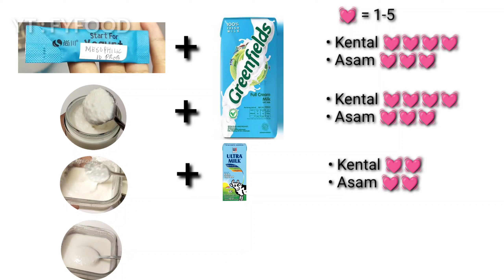Hasil Bibit Yogurt Rusia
tonton video sebelumnya yang ini

note:
hanya bisa digunakan dari yogurt original (belum ada campuran)

beli dimana disini ⬇️⬇️⬇️
SHOPEE :

TOKOPEDIA